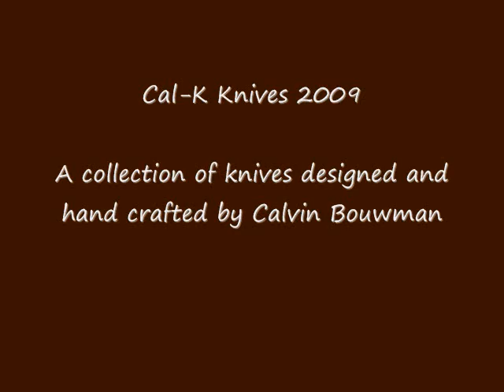Cal-K Knives 2009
A beautiful collection of knives crafted by my friend Calvin Bouwman.  The one with a 9" blade, that is 3/8ths" thick and shown sunk in a log is the one I had him make for me. His logo is etched in the forged aluminum hilt.